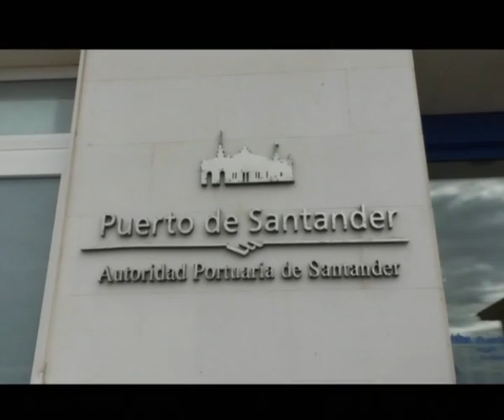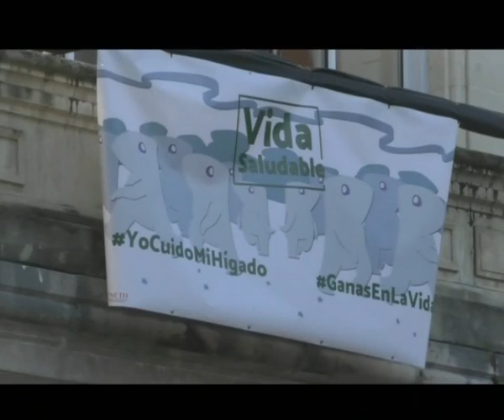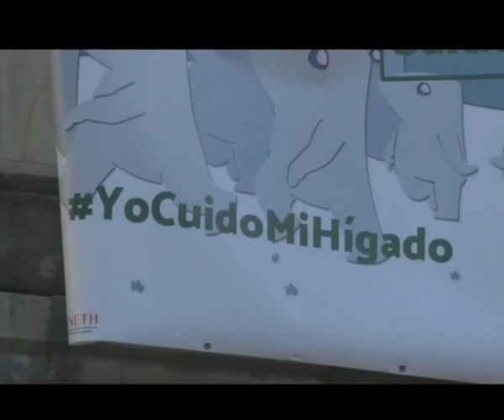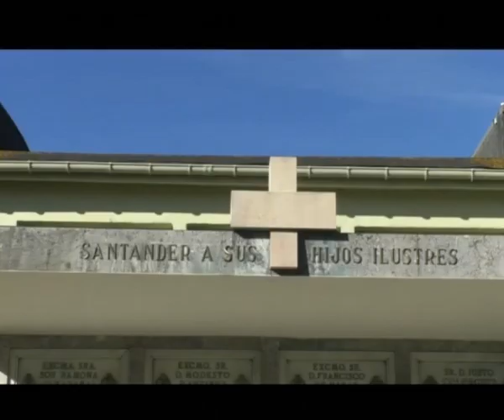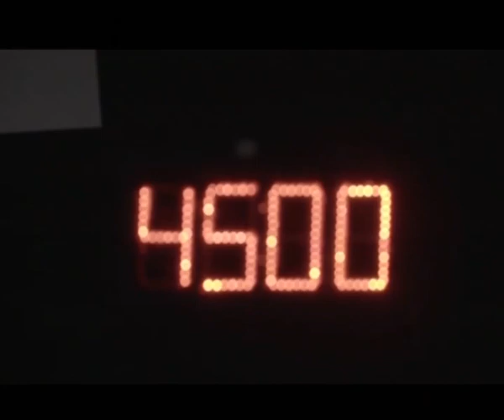Más de 200 millones de inversión para el Puerto de Santander hasta 2027 | Informativo 30.10.2023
1. El borrador de Presupuestos del ejercicio del año 2024 llega a la Mesa del Diálogo Social

2. El Plan de Inversiones de la Autoridad Portuaria para el periodo 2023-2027 cuenta con una previsión de inversión público- privada de 2016 millones

3. El Pleno del Parlamento cántabro debate entre otros asuntos sobre el futuro de Gamesa, la EBAU, las listas de espera sanitarias o la convocatoria de plazas de funcionarios con habilitación nacional

4. Desde las 21h se vuelve a activar el aviso amarillo por fenómenos costeros adversos

5. Santander se suma a la conmemoración del Día Internacional del Cáncer de Hígado desplegando una lona en la fachada

6. Ciriego amplía los oficios religiosos por la festividad de Todos los Santos y Fieles Difuntos

7. Los Miércoles íntimos se adelantan a mañana martes con "Un intento valiente  de representar 30 obras en una hora"

8. 10 de noviembre en el Teatro Casyc a partir de las 19.30h: Concierto del valenciano Francisco, dentro de la gira "40 años contigo"